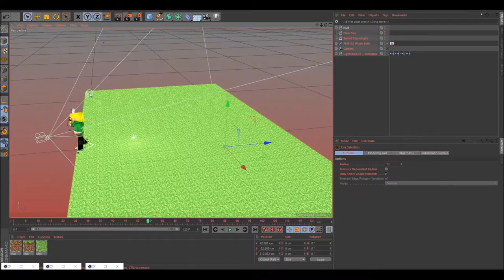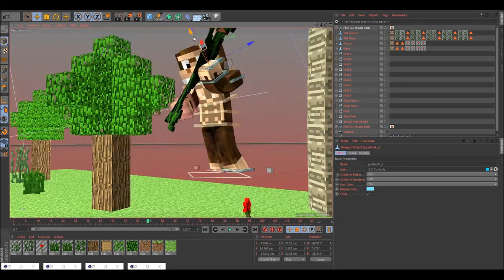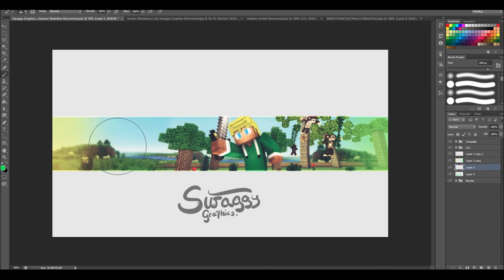Speedart » Festaben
»Information:
Rig used: FMR 5.0 Edit by Flash

♬Music♬
»Song: YONAS - Take Me To Church (Remix) (Non Copyrighted Gaming Music)
Websites:
My stuff:
-Swaggy Graphics CC Pack: